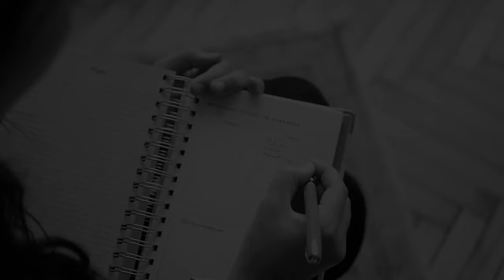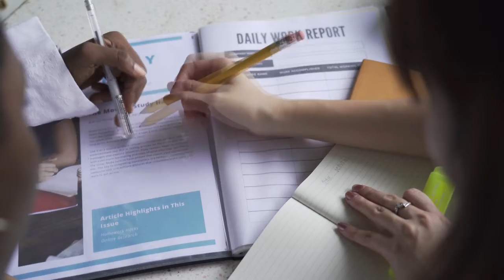ISSO NÃO SE APRENDE NA FACULDADE - FELIPE TITTO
Felipe Titto fala sobre os maiores problemas de entrar numa universidade hoje em dia. Será que vale a pena fazer faculdade em 2022? Qual é a melhor graduação? Nesse vídeo, o Empresário e participante do reality show Shark Tank Felipe Titto vai falar sobre fazer faculdade hoje!
Pessoas de Todo o Brasil Estão Saindo de Seus Empregos Para Trabalhar Pelo Celular Para o Google e Netflix!